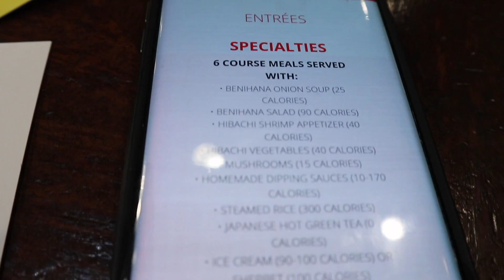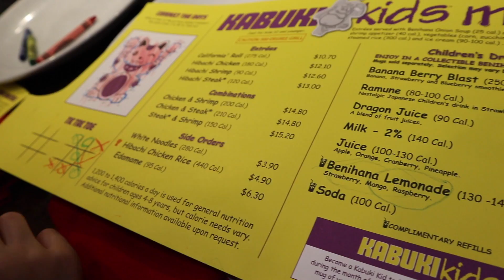BENIHANA RESTAURANT LIVE COOKING SHOW EXPERIENCE 2020 | Familia Adventures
Hi guys in today's video we went to Benihana's for my sister's birthday. Benihana is one of Jorge and I favorite restaurant. We enjoy coming for our anniversary or special dates like birthday's. We always enjoy our time there and the food is always delicious. The experience is so much fun for the adults as well as the little ones.

Thank you so much for stopping by our channel and taking the time to watch our video.

Thank you JACK DICE for partnering with us on today's video. If you are interesting in looking for music please go follow

By no means we want you to you to feel you have to send something. I feel thankful and grateful just for being here and watching but it has been asked from a couple of viewers so finally set one up ♡

📲 Facebook CrystalEvansyt

Music Info:
Title: Harmony
Artist: Ikson
Genre: Dance & Electronic
Mood: Bright